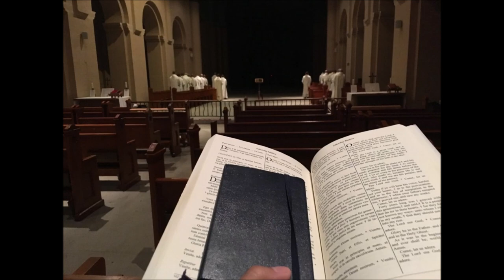The Consecrated Soul Weeps over the USA Like Jesus Wept over Jerusalem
& remember to say 3 Hail Marys for the priest